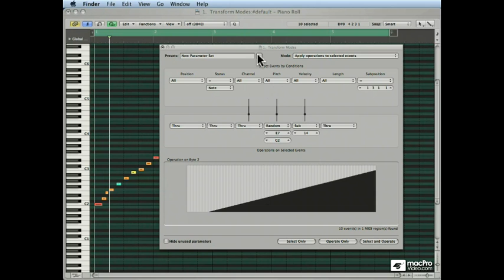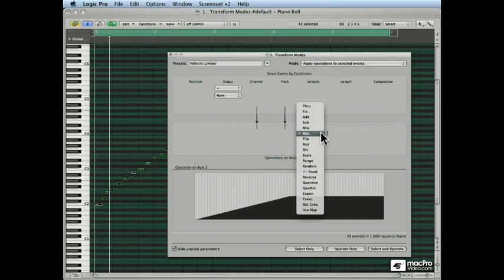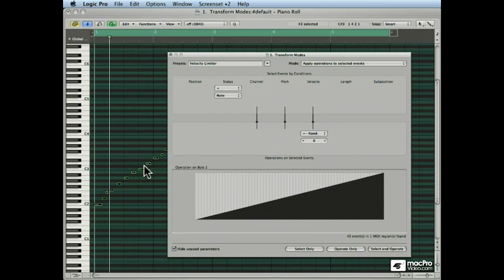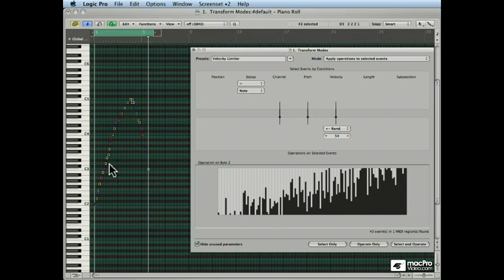Logic 201: Steve H's Logic Master Class 1 - 53. Understanding Operations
Logic 201: Steve H's Logic Master Class #1 by Steve Horelick
Video 53 of 63 for Logic 201: Steve H's Logic Master Class #1

How much would you pay to take a Master Class with a Logic pro like Steve H? It typically costs a few hundred dollars for this type of education - but you can have it now for 49.50 ... and there's no need to travel to a university, because you can watch this Master Class on your very own computer!

In this advanced Logic Pro Master Class by Steve H you'll learn some incredible skills for working with beats and other recorded audio files, including Beat Mapping, Fixing & Quantizing recorded audio, Automatic Beat Replacement, adding Swing and Groove to audio recordings, Using Markers, and (best of all?) how to use the Transform Window!

This is an incredibly detailed and in-depth tutorial on some seriously under-utilized features of Logic. But once you see this tutorial, you'll be using these features all the time to speed-up and enhance your music production workflow.